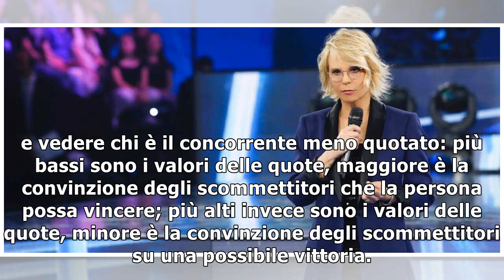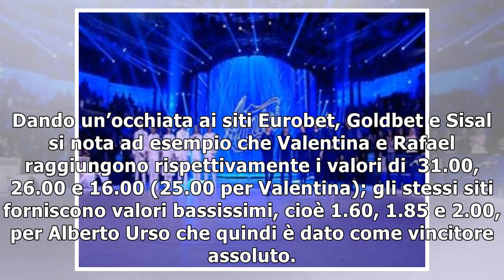Chi è il vincitore di Amici 2019? Tutti i pronostici fanno il suo nome